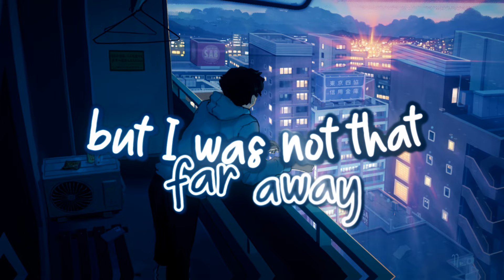Nightcore - All My Love (Lyrics)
Listen the Nightcore Version of the music: All My Love original created by Ben Parks

✅ Anime/Character origin:
• original art

🌐 Do you LOVE Nightcore?
Lyrics (Also included in the video):

Verse 1
Wine beating on my t-shirt, cotton bolls in summer, the texture of words I'd never heard before
Was it the way you pulled me closer like this could be forever
But you were falling halfway out your bedroom door
I hate feeling nervous, like are we gonna do this

Chorus
What about all of my, all of my love, all of my love

Verse 2
Intentional intoxication, I knew what you were doing, but I was not that far away
And in the morning you denied it, a little inconvenient
You're taking back every word you said
I hate feeling foolish, I should have seen it coming
And I hate keeping my heart beating when it's bleeding

Chorus 2
So, what about all of my, all of my love, all of my love
Cause I can't seem to give it or receive it enough, all of my love
So look how it's spilled all over the floor from my throat
All of my love, all of my love

Bridge
I'll take time, take all the time I need
You can take your time, take all the time you need
Cause I'm walking away, but know that I'll never be the same
Oh, I'll never be the same

Ending
So look now it's gone, but here's the scar on my throat from all this love